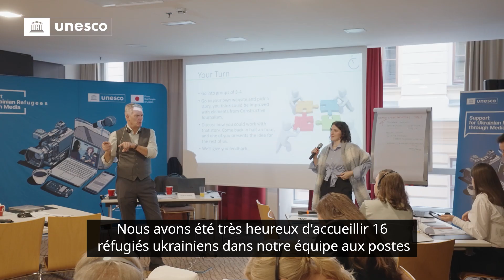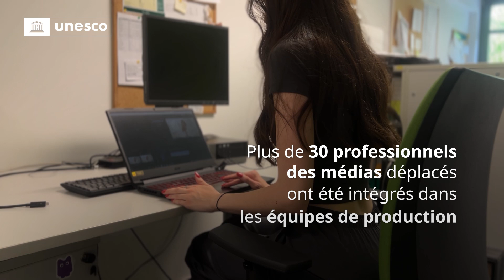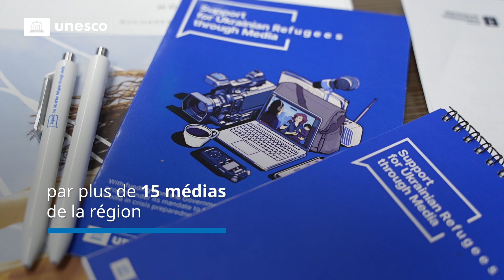Soutien aux réfugiés ukrainiens au travers des médias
Dans le cadre du Plan régional d’intervention des Nations Unies pour les réfugiés en Ukraine, l‘UNESCO a lancé le projet “ Soutien aux réfugiés Ukrainiens au travers des médias” en février 2023, en aidant les gouvernements de la République de Moldavie, de Roumanie et de Slovaquie à répondre aux besoins des réfugiés en travaillant avec les radiodiffuseurs nationaux et locaux.

L’initiative a eu un impact concret, en augmentant l’accès des réfugiés à des informations crédibles et fiables et en encourageant les échanges fondés sur la connaissance entre les réfugiés et les populations hôtes.

Grâce à ce projet, 15 médias bénéficiaires ont renforcé leur contenu éditorial sur les réfugiés et les questions connexes, publiant près de 400 articles. Au total, 30 professionnels des médias ukrainiens déplacés ont participé à la réalisation de ce contenu médiatique en ukrainien et ont été formés à l'utilisation d'équipements de diffusion et de production modernes.

Pour plus d’informations sur le travail de l’UNESCO concernant les médias, et les réfugiés, veuillez consulter cette